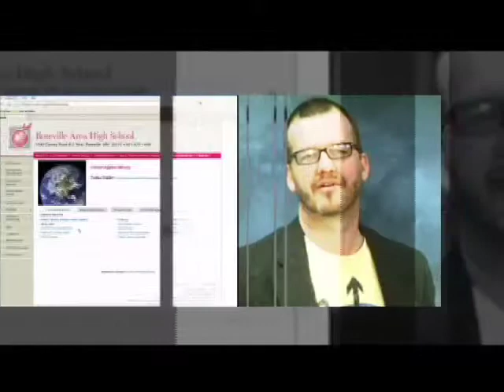rahsreport wed12 7 2011